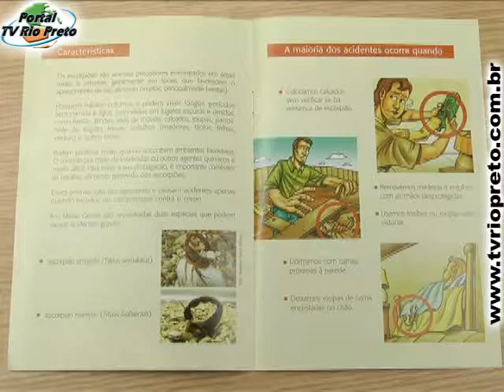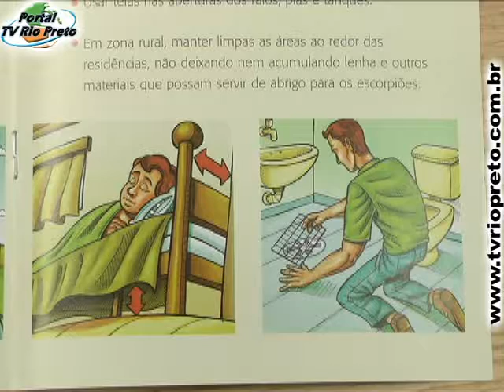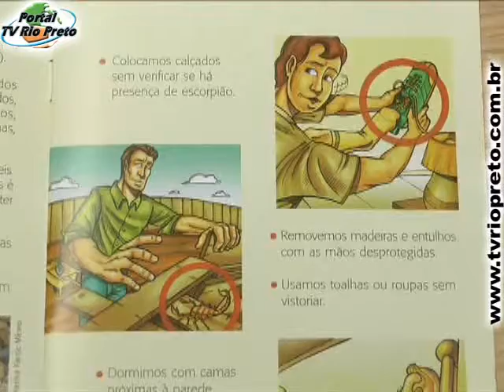Palestra Combate ao Escorpião